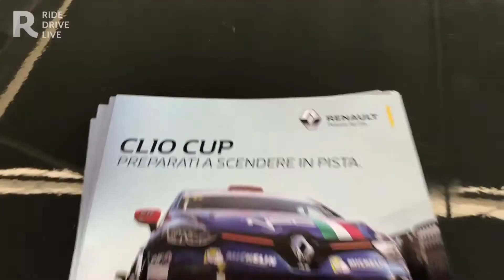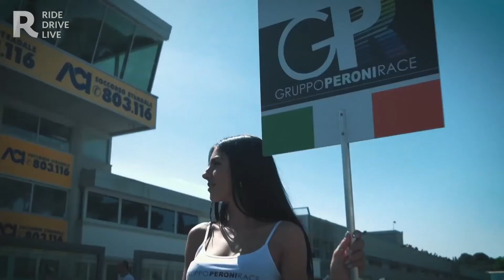Clio Cup 2018, vivere un weekend da gara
Le piccole Renault Clio in pista a fare le grandi auto sportive. A Valelunga per conoscerle da vicino in una tappa della Clio Cup. E Stefano Cordara non si è tirato indietro… Guarda il video completo della rimonta qui

"Che Renault ami la competizione è un dato di fatto. Che le piaccia da matti crescere nuovi talenti del volante è altrettanto chiaro. In anni di attività a livello mondiale e nazionale i campionati Renault hanno sfornato una quantità di talenti (quasi tutti poi arrivati in F1) tale che nemmeno il fornaio la mattina. Quindi in tutto questo che ci faccio io a Vallelunga con un volante di una Clio Cup tra le mani?" Continua a leggere l'articolo di Stefano Cordara